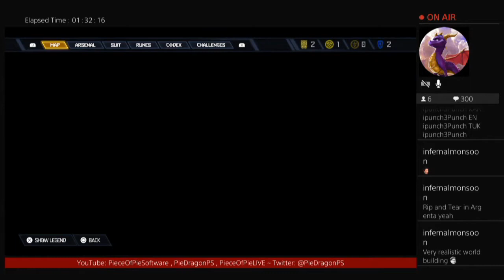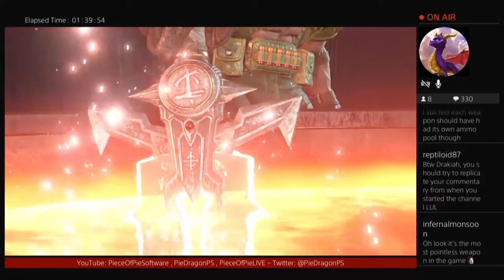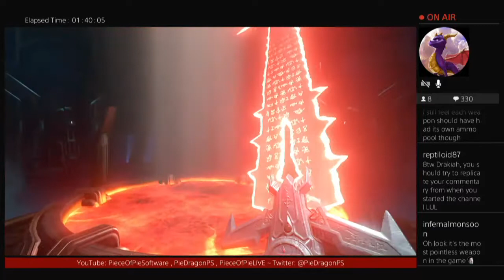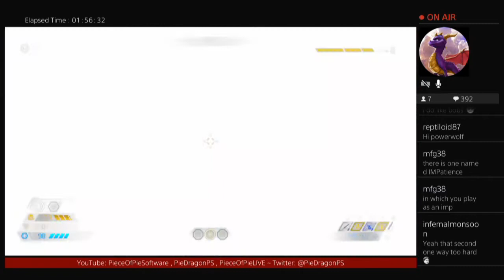PS - DOOM Eternal [33]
Part 33

Full archive in slightly higher quality, in case you don't want to wait for new parts

Thanks Reptiloid!